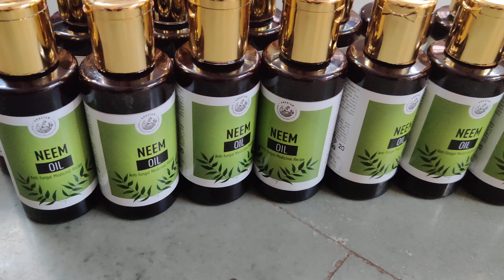अमॄतम नीम ऑयल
आपके शरीर में कहीं भी फंगल इंफेक्शन हो रहा है, तो अमृतम नीम ऑयल को लगाएं. ...

■ बालों के लिए है रामबाण ...
■ गठिया में भी असरदार ...
■ मच्‍छरों से छुटकारा ...
■ पौधों में कीड़े नहीं लगते ...
■ घाव जल्दी ठीक होता है ...
■ ड्राई स्किन में को चमकाए..
■ दाद-खाज, खुजली में उपयोगी...
■ बालों की रूसी मिटाये...
■ कील-,मुहांसे, दाग-धब्बे मिटाये...